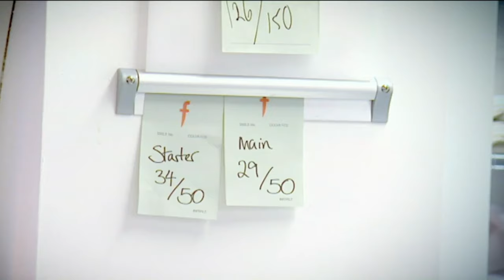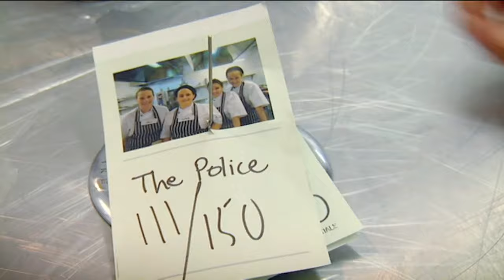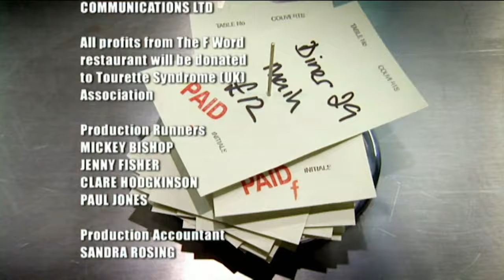Police Officers Face Their Biggest Challenge Yet | The F Word | Gordon Ramsay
"Are you always that slow?"

The amateur brigade of cooks are a team of police officers from Lancaster; Jonathan Ross visits the restaurant; Gordon offers tripe to teenagers, teaches some athletes how to cook great fast food and then joins DJ Sara Cox in the recipe challenge.